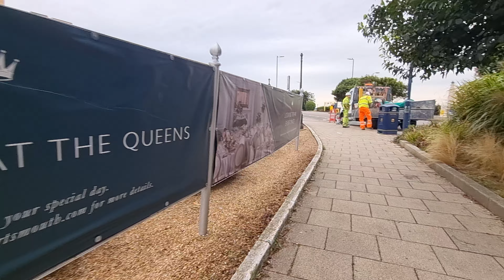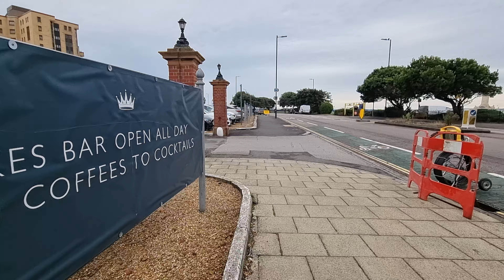A Walk from Western Parade to The Jolly Sailor, Southsea, Portsmouth, Hampshire, England | Sep 2024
Join me on this morning walk from the Western Parade, along Clarence Parade to The Jolly Sailor in Southsea, Portsmouth, Hampshire, England.

Recorded in Summer during the month of September in 2024.

As always thank you for joining me on these virtual walks. I hope to see you again soon.

Camera & Video Format:
- Samsung S21 5G Phone
- 4K UHD At 60fps
- Zoom 0.5x (Wide Angle)